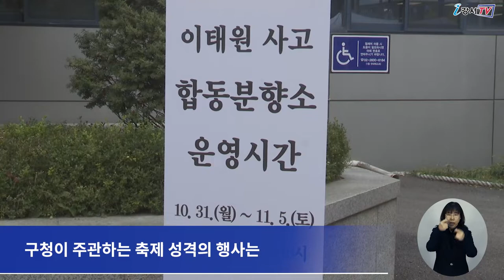강서구 이태원 사고 추모 합동분향소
강서구가 지난 29일 일어난 이태원 사고와 관련해
지난 10월 31일부터
구청 본관 앞마당에 합동 분향소를 마련하고 운영했습니다.

강서구는
국가애도기간 중 엄숙한 분위기를 조성하고
이태원 사고 희생자에 대한 구민들의 애도와 추모 편의를 제공하기 위해
합동 분향소를 설치했습니다.

합동 분향소는
오는 11월 5일까지 오전 8시부터 밤 10시까지 운영됐으며
추모를 원하는 구민들의 발길이 이어졌습니다.

구는 국가애도기간,
구청이 주관하는 축제 성격의 행사는 취소하거나 연기했으며
사람이 많이 모이는 행사의 사고 발생 위험 등을 전면 재검토하는 등
안전한 강서를 만드는 데 최선을 다하고 있습니다.